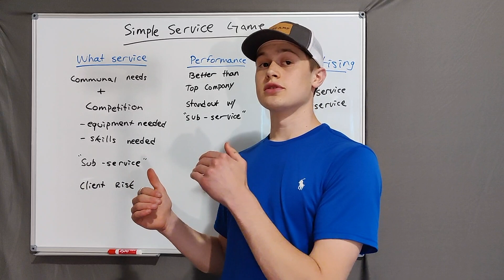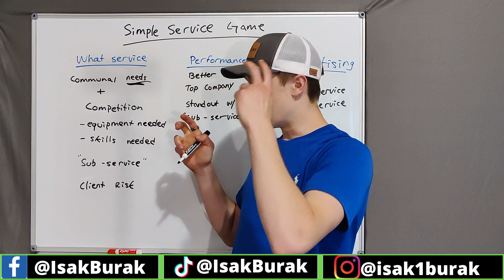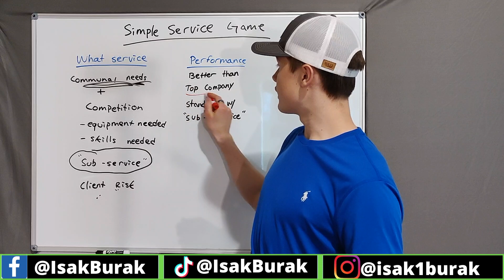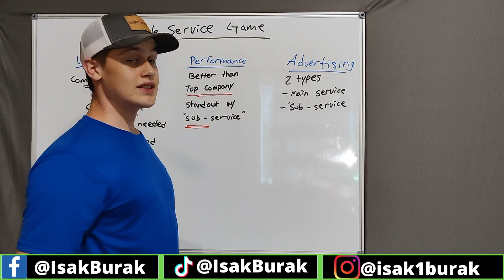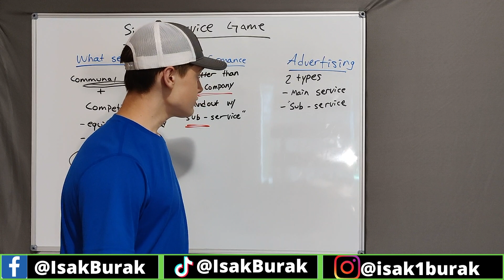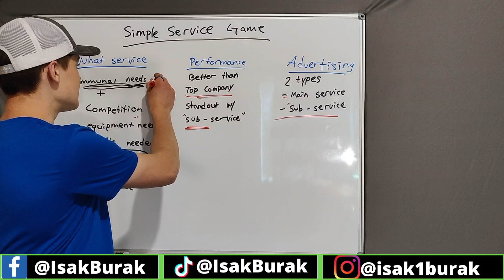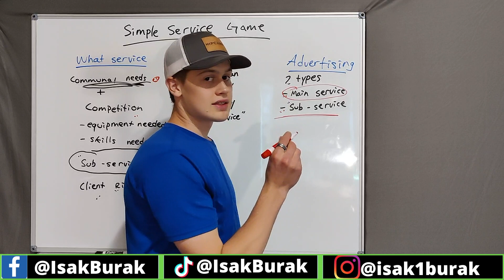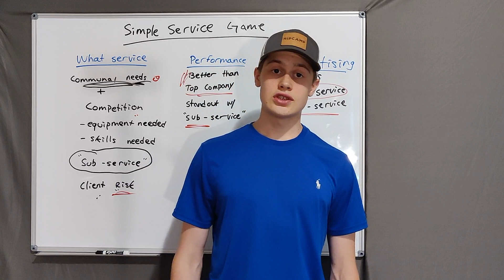Learn How to Launch a Lawn Care Brand Using Simple Services.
How to launch a lawn care brand and master the skill of simple services. You will learn how to build a lawn care business and how to launch a lawn care company.

➡️ [Book Call With Isak to interview for the Lawn business start up blueprint Program]